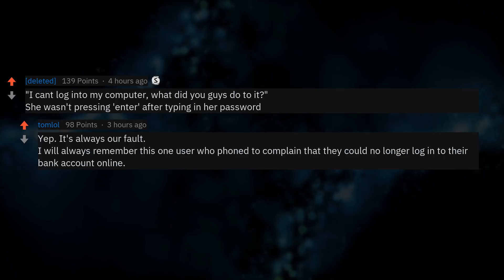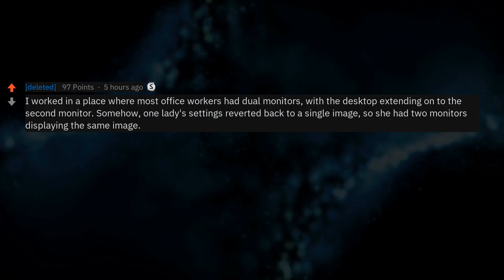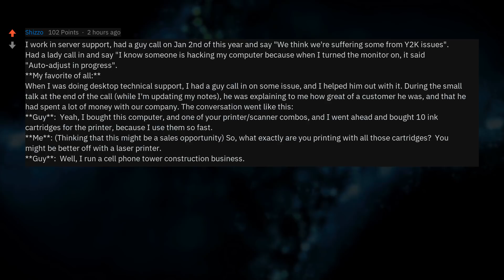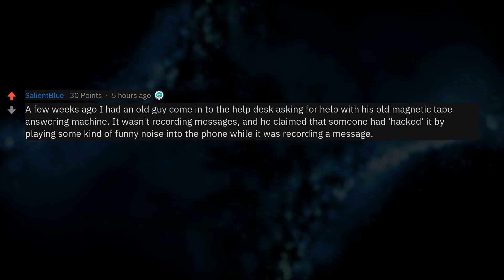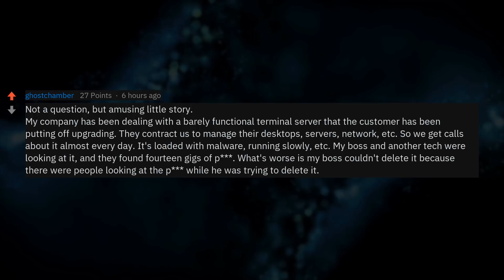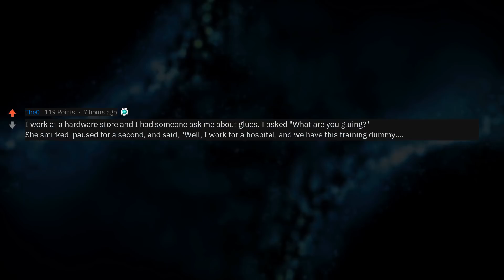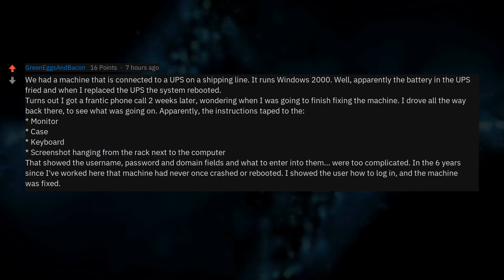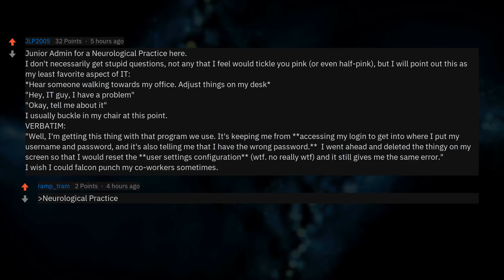IT People, What Are The Funniest Questions You've Been Asked?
▶ Fresh AskReddit Stories: IT people of Reddit, what are some of the funniest questions you've gotten?